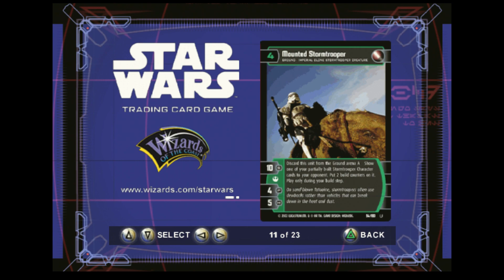Star Wars: Bounty Hunter - PS4 - Bonus Items - Wizards of the Coast TCG Cards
These are unlocked by finding the secret feather icons. Unfortunately, the HD upscaling hasn't been kind to them, so they are hard to read, though just about legible if watched on a smaller screen or viewer.